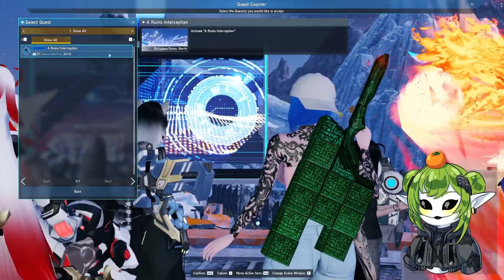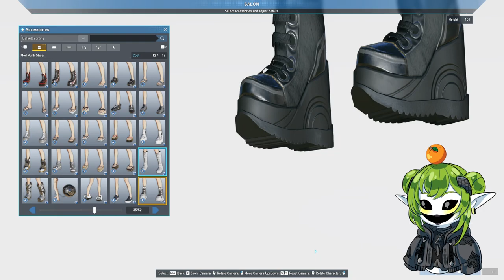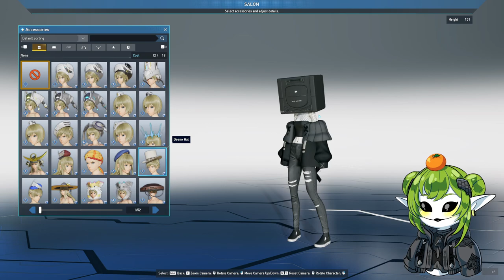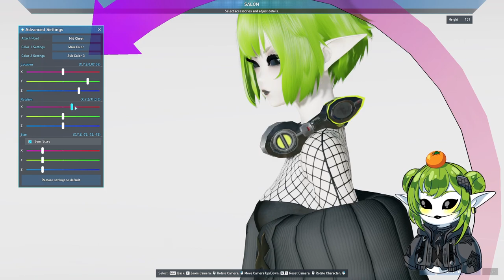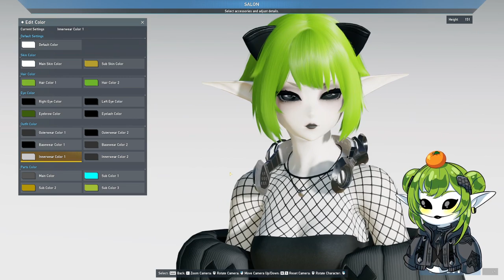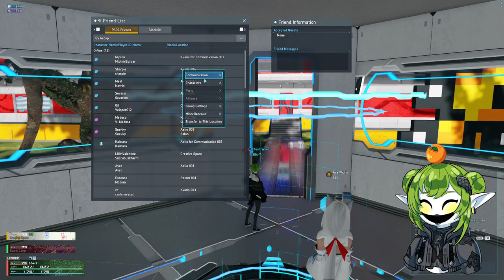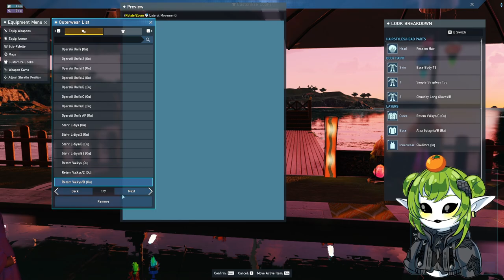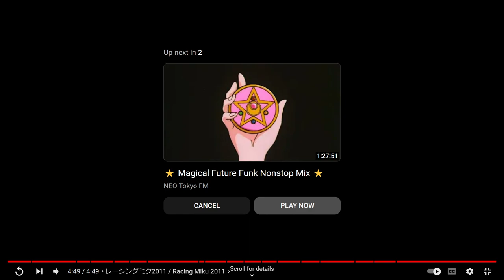[VOD] PSO2 NGS - 24MAN, THE SKY, AND HANGOUTS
VOD of live stream from August 30th 2023